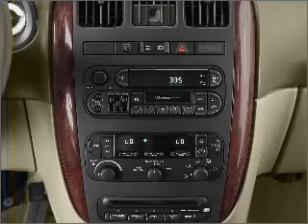2002 Chrysler Town & Country - Winter Haven FL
Year: 2002
Make: Chrysler
Model: Town & Country
Trim: Limited
Engine: 3.8 liter 6 cylinder 12 valve
Transmission: 4-Speed Automatic
Color: White
Mileage: 89717
Address:
6395 Cypress Gardens Blvd